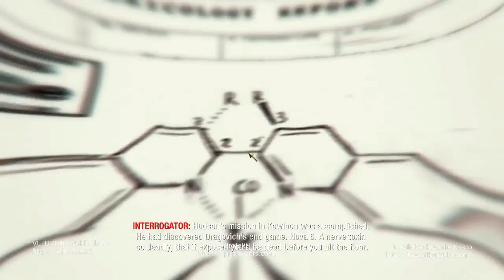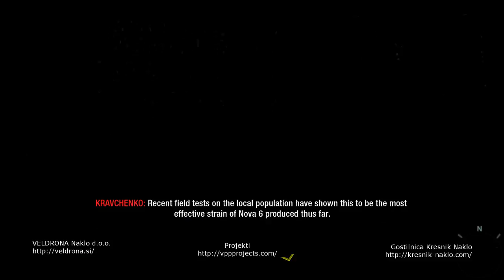Call of Duty | Black Ops | Victor Charlie #9